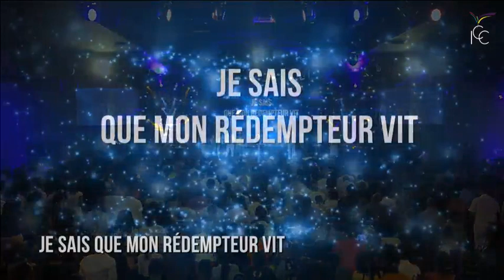JE SAIS QUE MON REDEMPTEUR VIT